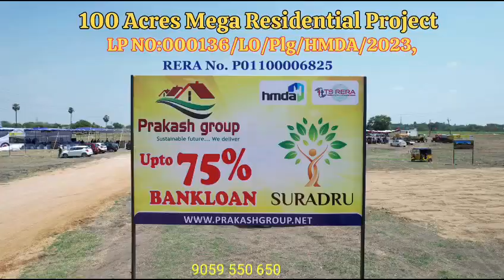Suradru | HMDA & RERA | Luxury Villa Plots | Rudraram | IIT Kandi | Prakash Group | 9700 57 5599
*HMDA & RERA Villa Plots @Rudraram*

*PRAKASH GROUP's*

*SURADRU*

A *39 Acres Mega HMDA Plotting Project with 504 Premium Villa Plots* @Kaulampet, Rudraram, Near Patancheru.

*DON'T WAIT TO BUY LAND, BUY LAND & WAIT...* *---WILL ROGERS*

*PROJECT ADVANTAGES :*

➧ HMDA Approved
➧ *RERA Certified*
➧ Crystal Clear Title
➧ *Gated Community*
➧ Grand Entrance Arch
➧ *150', 100', 60', 40' & 30' CC & BT Roads*
➧ Club House
➧ *Swimming Pool*
➧ Avenue Plantation
➧ *Parks with Landscaping*
➧ Children's Play Area
➧ *24/7 Water*
➧ Water Harvesting Pits
➧ *Over Head Water Tank*
➧ U/G Drainage
➧ *U/G Electricity*
➧ Modular Street Lights
➧ *24/7 Security*
➧ 100% Vastu
➧ *Bank Loans Available*

*ADDITIONAL AMENITIES:*

• Banquet Hall
• *Conference Hall*
• Cafe
• *Dining Area*
• Indoor Games
• *Badminton Court*
• Yoga & Meditation Centres
• *Jogging Track*
• Gowshala
• *Kutiram*

*BUY LAND, THEY'RE NOT MAKING IT ANYMORE... MARK TWAIN*

*LOCATION ADVANTAGES :*

➧ @Kaulampet Village
➧ *1km to Mumbai Highway*
➧ 1.5km to TOSHIBA & GITAM Univ
➧ *2km to IIT, Kandi & NH-161, Nanded Highway*
➧ 3km to Kandi Junction
➧ *5km to Isnapur Junction*
➧ 6km to ODF & MNR Medical College
➧ *7km to Sangareddy Town*
➧ 7km to Maheswara Medical College
➧ *10km to Muthangi, ORR Exit #3*
➧ 13km to Patancheru
➧ *16km to BHEL Township & Shankarpally*
➧ 16km to Bhanur, BDL
➧ *18km to Lingampally MMTS Train*
➧ 20km to Miyapur Metro Station
➧ *22km to Kollur IT SEZ*
➧ 25km to Kokapet SEZ
➧ *30km to Gachibowli*
➧ Eco-friendly Environment
➧ *Growth Manthra Location*

*THE BEST INVESTMENT ON THE EARTH IS THE EARTH...*
--- *LOUIS GLICKMAN*